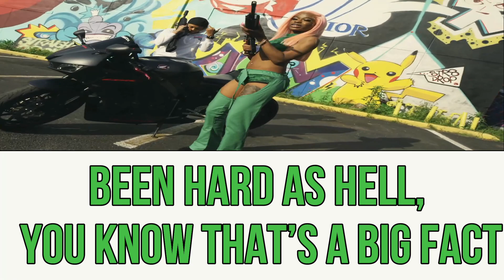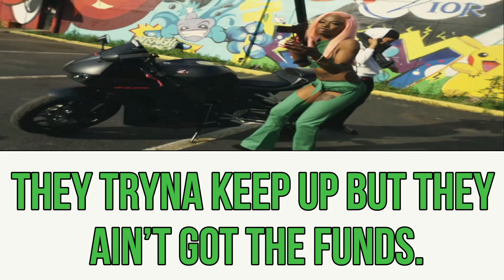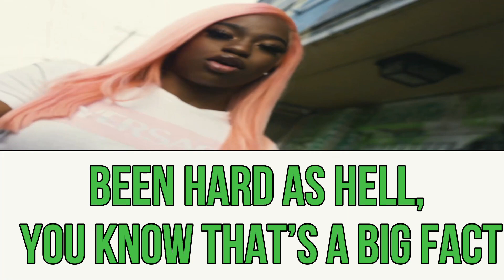K Carbon- Pop Sh!t Lyrics Video